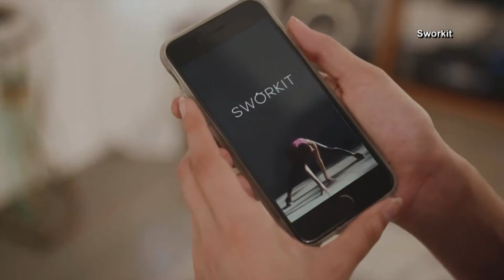Quarantine Workouts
We are constantly finding new ways to adapt to life during the Coronavirus Pandemic. Now that gyms and fitness centers have closed their doors; you may find yourself tempted to skip a workout.